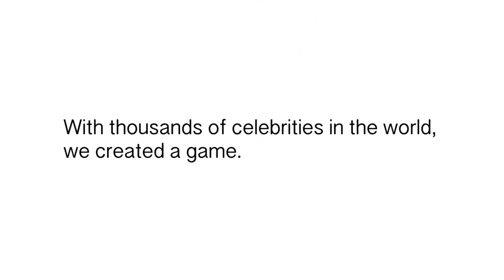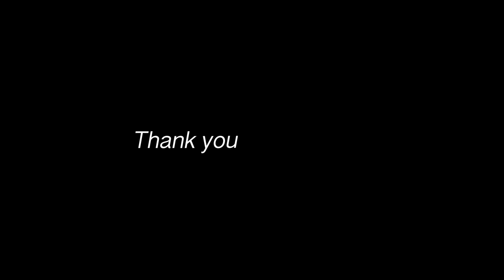guess that celebrity! | with obie, amaani, & yosenelys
this game idea was created by mwah. anyway it was super fun playing with these guys. hope you enjoy the video!